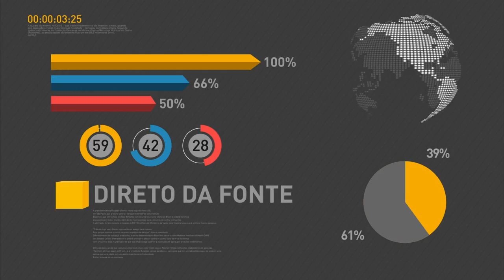Ministério da Educação anuncia mudanças no Fundo de Financiamento Estudantil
REPÓRTER NBR -15.07.16: O Ministério da Educação editou, nesta sexta-feira (15), Medida Provisória que repassa a responsabilidade das taxas administrativas para que o Fundo de Financiamento Estudantil (FIES) possa ser gerido para as instituições privadas de ensino. A mudança vai proporcionar uma ‪economia‬ de cerca de R$ 400 milhões ao Tesouro Nacional. Segundo o ministro da pasta, Mendonça Filho, ações irão assegurar ampliação de vagas no programa.